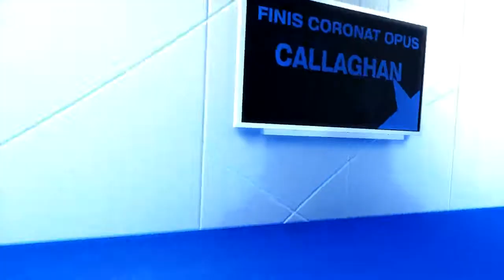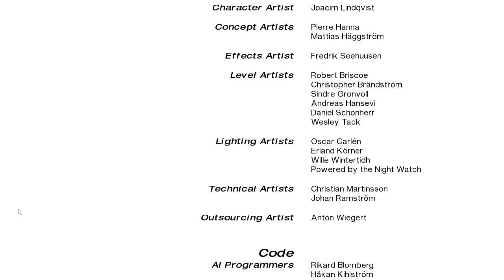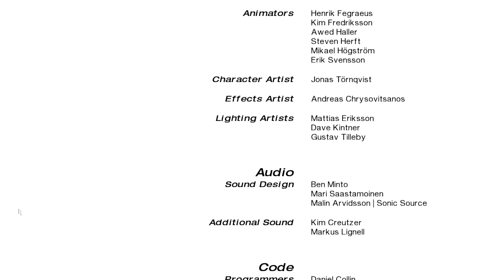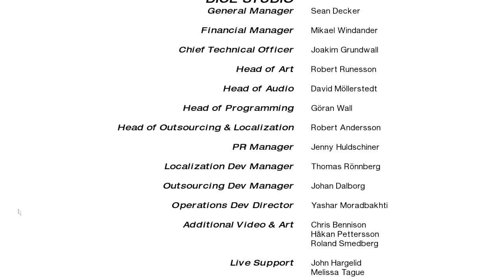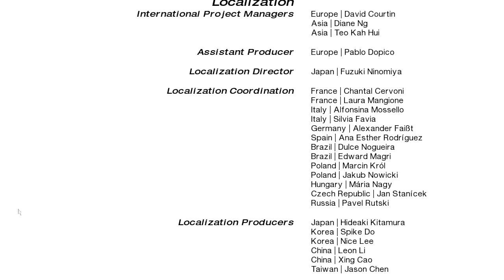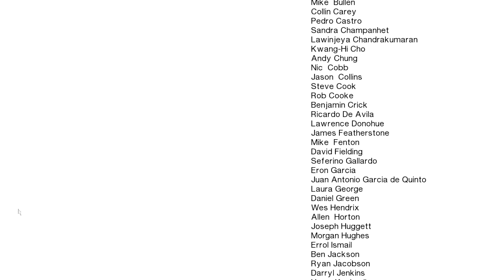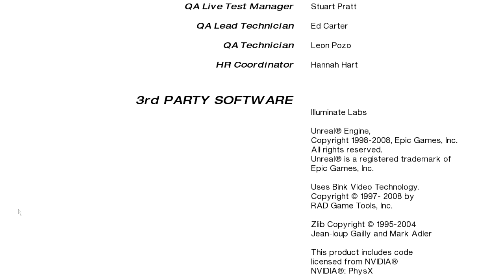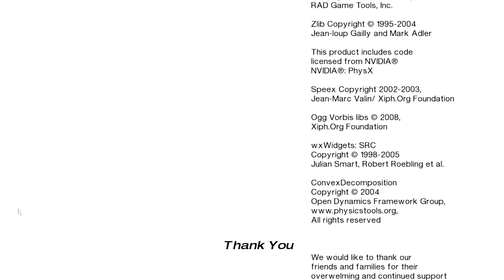Let's Play Mirror's Edge [GER] - Part 17 - Das Dach der Scherbe [FINALE]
Vielen Dank für's Zuschauen und bis zum nächsten Projekt, Tschau :3